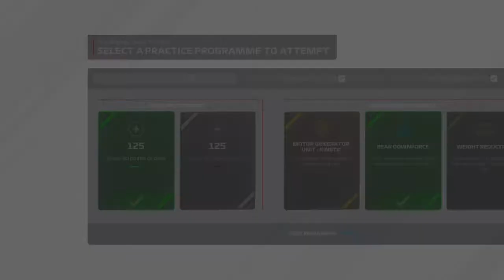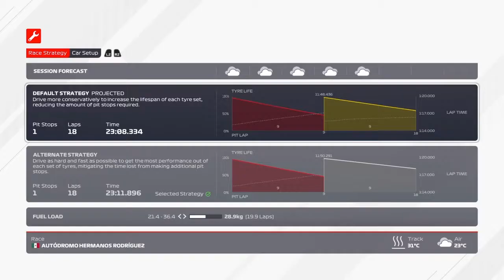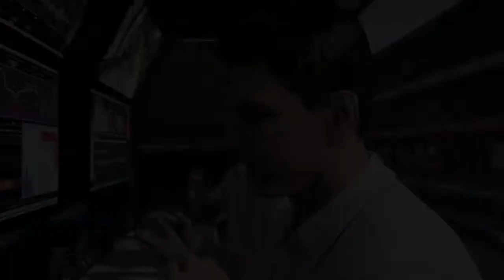F1 2021 MY TEAM CAREER Part 17 : Awful Qualifying In Mexico?